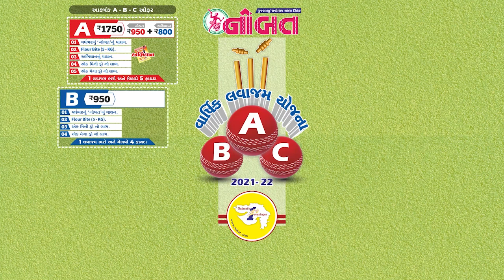News Flash 16-07-2021 :- વડાપ્રધાન દ્વારા ગુજરાતને ૧૨૦૦ કરોડના પ્રોજેક્ટો અર્પણ